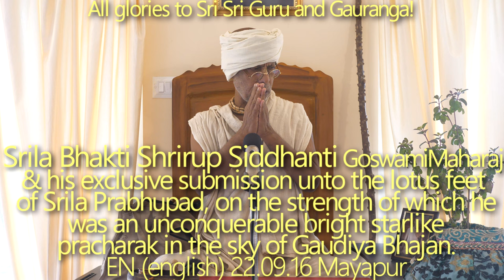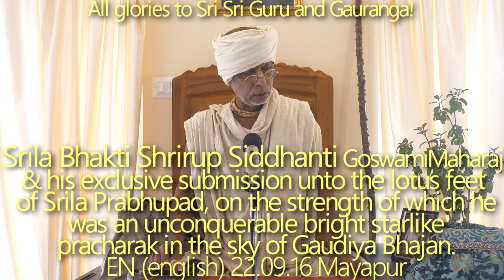SBen220916 Srila Bhakti Shrirup Siddhanti Goswami Maharaj & his exclusive submission. Tirobhav Tithi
Srila Bhakti Shrirup Siddhanti Goswami Maharaj and his exclusive submission unto the lotus feet of Srila Prabhupad, on the strength of which he was an unconquerable bright starlike pracharak in the sky of Gaudiya Bhajan.
Our Gaudiya Samaj is ever grateful to him for his unprecedented Vani Seva. Tirobhav Tithi.